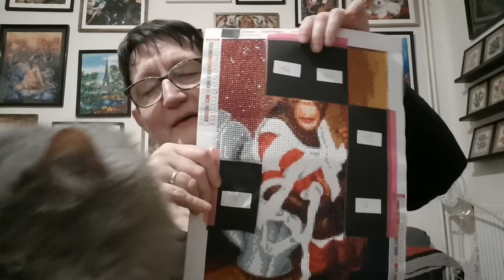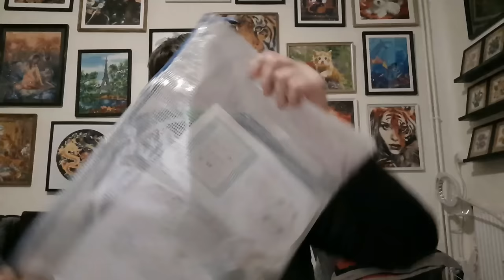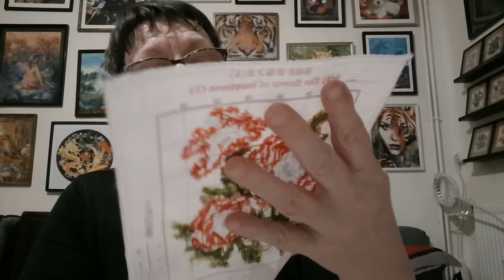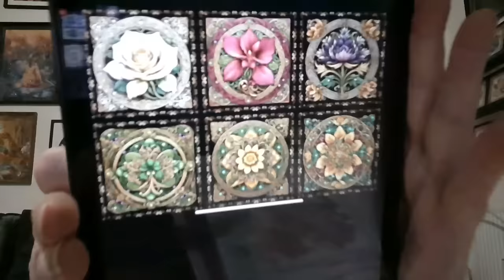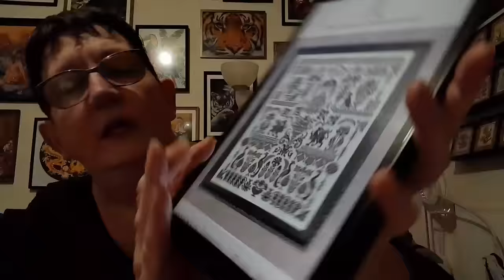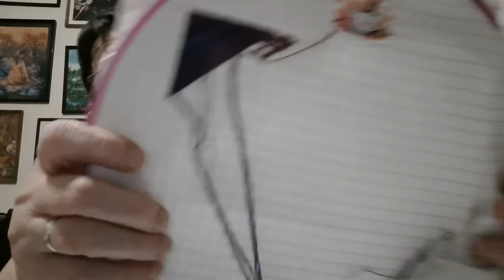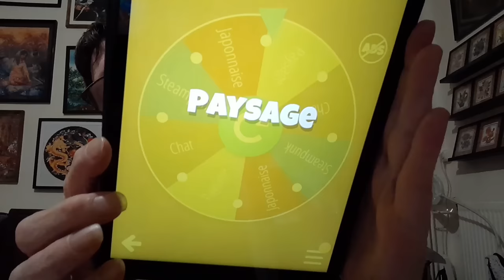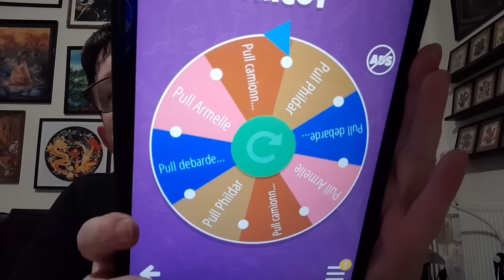JOURNAL CRÉATIF de la semaine # 36 🥰 Broderie 🥰 Tricot 🥰 DP 😍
Chaîne nommée : @gaiapagos

Olw forest
Alice au pays des merveilles :